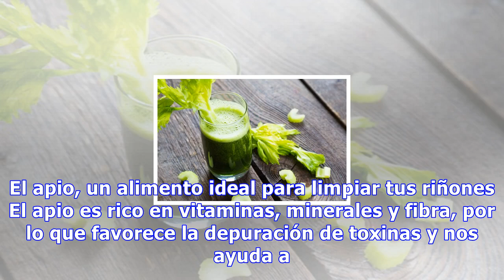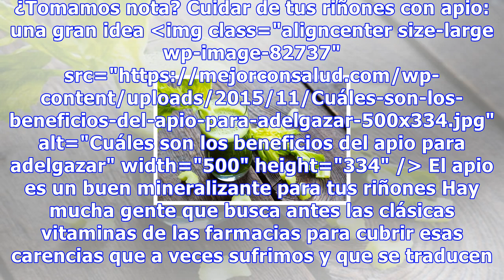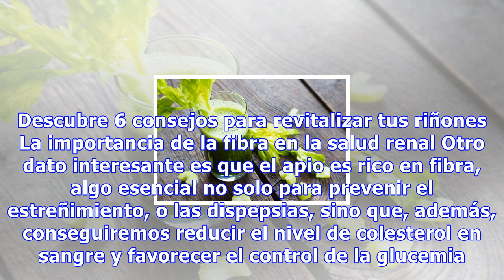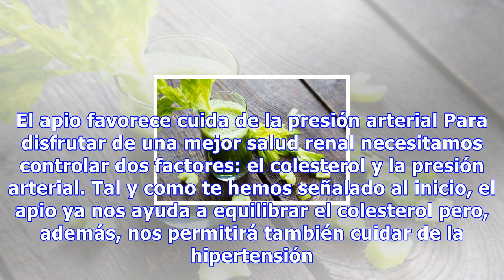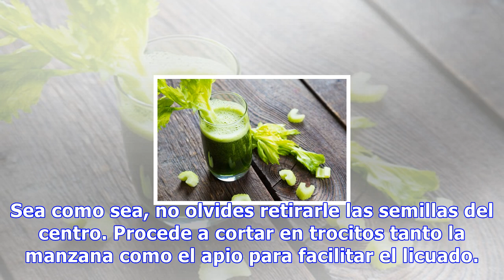El apio, un alimento ideal para limpiar tus riñones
El apio, un alimento ideal para limpiar tus riñones El apio es rico en vitaminas, minerales y fibra, por lo que favorece la depuración de toxinas y nos ayuda a regular tanto nuestro colesterol como la tensión arterial 6231 Compartidos 4Save El apio es un alimento muy valorado a día de hoy, no solo p...